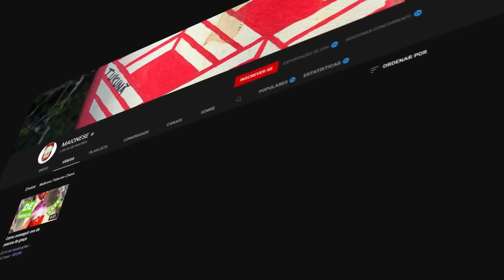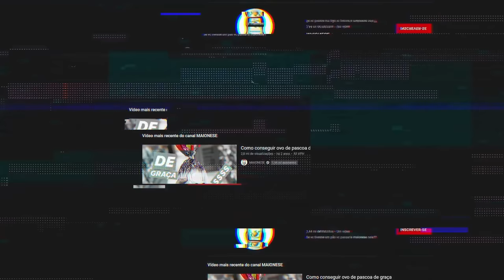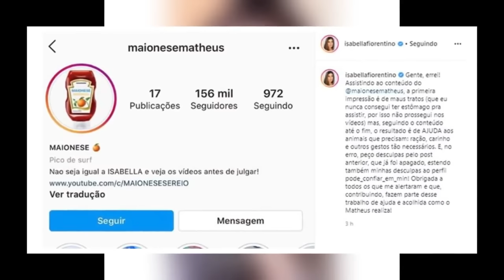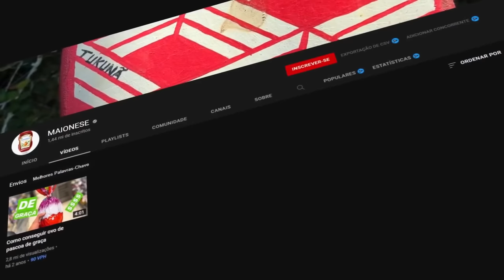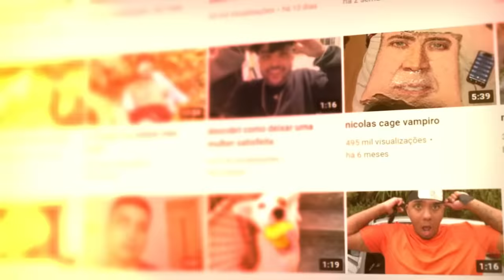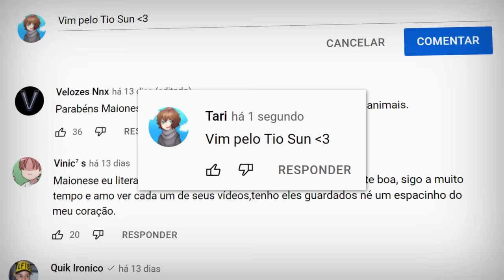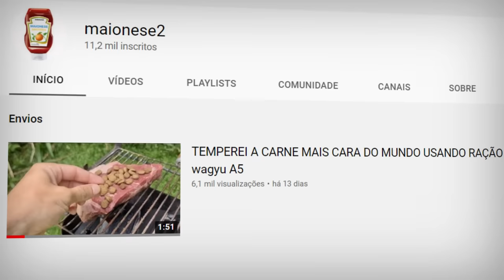MAIONESE NÃO MERECE ISSO...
Equipe -
Tari na Edição
Fivemayus na Propaganda

ADEUS MAIONESE... (perdeu tudo)
MAIONESE PRECISA DE AJUDA... (urgentemente)